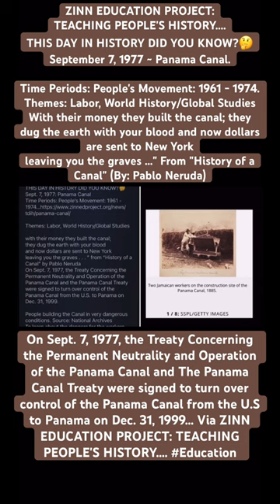In 1855, The United States created a Railroad across The Isthmus of Panama, Which was also Colombia:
ZINN EDUCATION PROJECT: TEACHING PEOPLE'S HISTORY….

THIS DAY IN HISTORY DID YOU KNOW?🤔
September 7, 1977 ~ Panama Canal…

Themes: Labor, World History/Global Studies

With their money they built the canal;they dug the earth with your bloodand now dollars are sent to New Yorkleaving you the graves . . . ” From “History of a Canal” (By: Pablo Neruda)

On Sept. 7, 1977, the Treaty Concerning the Permanent Neutrality and Operation of the Panama Canal and The Panama Canal Treaty were signed to turn over control of the Panama Canal from the U.S. to Panama on Dec. 31, 1999 Via ZINN EDUCATION PROJECT: TEACHING PEOPLE'S HISTORY

People building the Canal in very dangerous conditions. Source: National Archives
To learn about the dangers for the workers and the environment during the building of the Panama Canal, we recommend the resources listed below, including Silver People by Margarita Engle for middle school students.

A related resource is the documentary “The Panama Deception” about the 1989 invasion of Panama by the United States:

Related Resources:

ARTICLES:
Empire or Humanity?: What the Classroom Didn’t Teach Me about the American Empire
Article for Teachers and High School Students…

By Howard Zinn. 4 pages
An essay which raises questions about the justifications for empire building and imperialism.

In 1513, Spanish explorer Vasco Nunez de
Balboa became the first European to discover that the Isthmus of Panama was just a slim land bridge separating the Atlantic and Pacific oceans. Balboa's discovery sparked a search for a natural waterway linking the two oceans. In 1534, after no such passage across the isthmus had been found, Charles V, the Holy Roman emperor, ordered a survey to determine if one could be built, but the surveyors eventually decided that construction of a ship canal was impossible.

In Washington, President Jimmy Carter and Panamanian dictator Omar Torrijos sign a treaty agreeing to transfer control of the Panama Canal from the United States to Panama at the end of the 20th century. The Panama Canal Treaty also authorized the immediate abolishment of the Canal Zone, a 10-mile-wide, 40-mile-long U.S.-controlled area that bisected the Republic of Panama. Many in Congress opposed giving up control of the Panama Canal—an enduring symbol of U.S. power and technological prowess—but America’s colonial-type administration of the strategic waterway had long irritated Panamanians and other Latin Americans.

The rush of settlers to California and Oregon in the mid 19th century was the initial impetus of the U.S. desire to build an artificial waterway across Central America. In 1855, the United States completed a railroad across the Isthmus of Panama (then part of Colombia), prompting various parties to propose canal-building plans. Ultimately, Colombia awarded the rights to build the canal to Ferdinand de Lesseps, the French entrepreneur who had completed the Suez Canal in 1869. Construction on a sea-level canal began in 1881, but inadequate planning, disease among the workers, and financial problems drove Lesseps’ company into bankruptcy in 1889. Three years later, Philippe-Jean Bunau-Varilla, a former chief engineer of the canal works and a French citizen, acquired the assets of the defunct French company.

Related Stories:
Why the Construction of the Panama Canal Was So Difficult—and Deadly
A staggering 25,000 workers lost their lives. And artificial limb makers clamored for contracts with the canal builders.

BY: CHRISTOPHER KLEIN

In a quest to fulfill a centuries-old dream to connect the Atlantic and Pacific Oceans, the builders of the Panama Canal quickly learned that the construction of a waterway across a narrow ribbon of land looked easier on a map than in reality.

The Panamanian isthmus proved to be one of the most difficult—and deadly—spots in the world in which to construct a channel. The builders of the passage attempted to re-engineer the natural landscape, but nature didn’t give up without a fight.

Construction crews literally had to move mountains in a snake-infested jungle with an average temperature of 80 degrees and 105 inches of rainfall a year. In the wet season, torrential downpours transformed the flood-prone Chagres River into raging rapids and soaked workers. “Sometimes you didn’t see sun for about two straight weeks,” recalled laborer Rufus Forde. “In the morning you had to put your clothes on damp.

The United States Restarts Canal Construction:

WORKERS TAKE A BREAK AT A CONSTRUCTION SITE, POSSIBLY CANAL LOCKS, DURING THE CONSTRUCTION OF THE PANAMA CANAL, 1913.